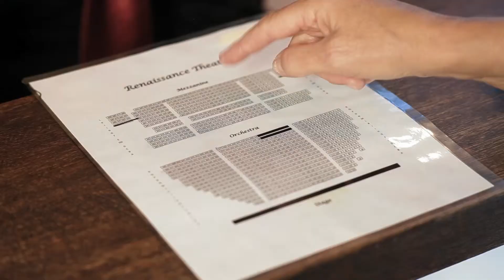Rosalee Mayeux Commercial Reel